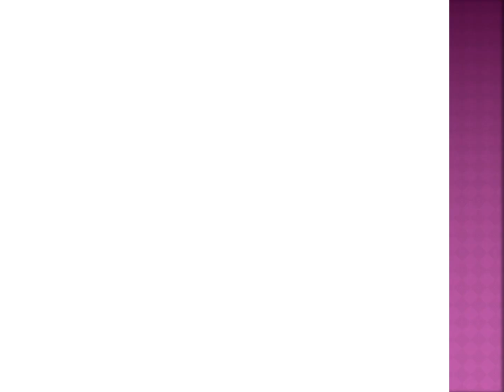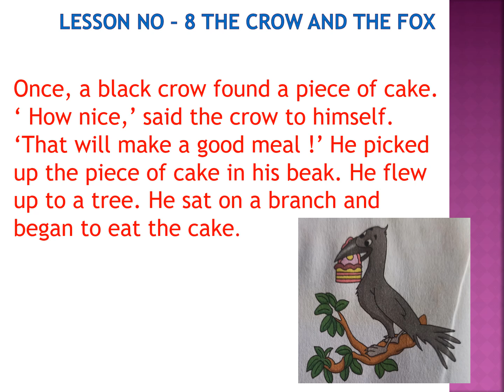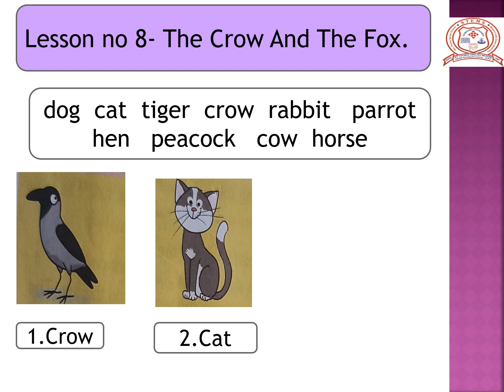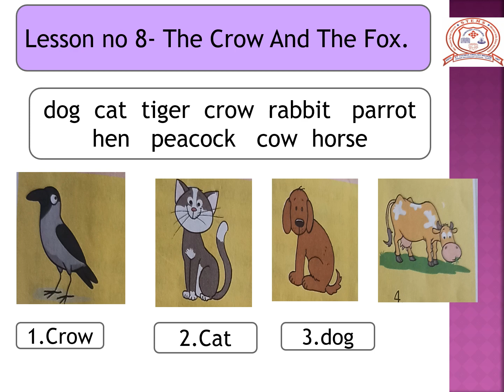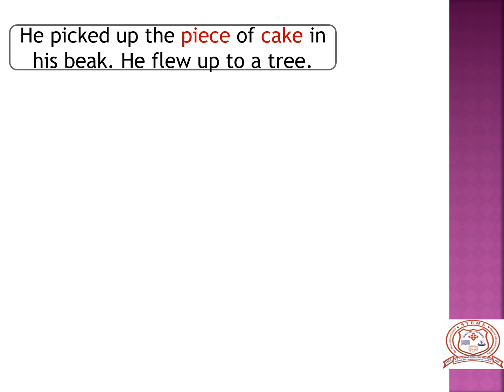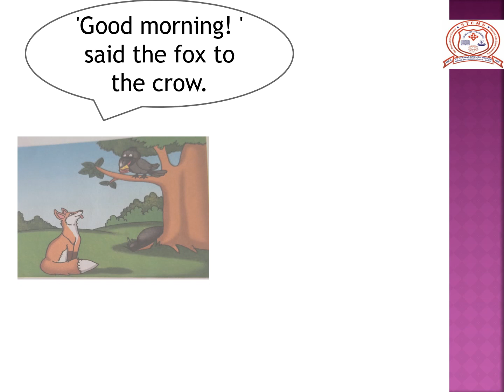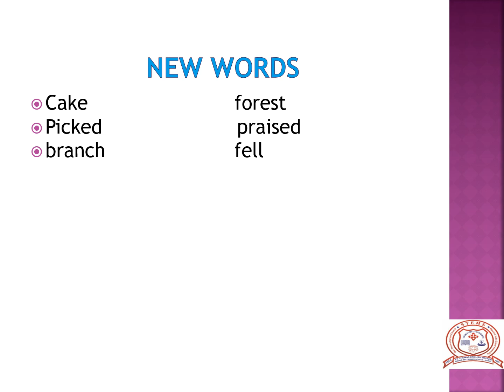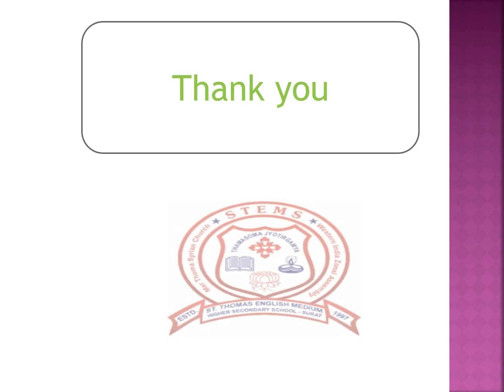Std 1 # English # Ch 8 # Part 1